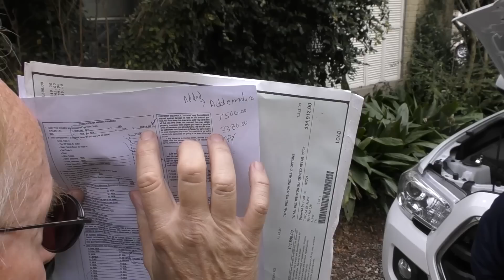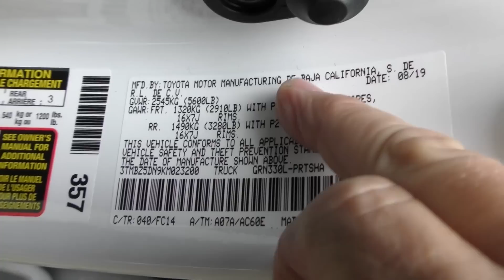This Toyota Dealership Scammed My Customer Out of $10,000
This Toyota Dealership Scammed My Customer, Here’s How Toyota Dealership are Scamming You, DIY and car repair with Scotty Kilmer. Car scams caught. Dealership scams to avoid. The truth about Toyota car dealerships. Car dealership scams. Should I bring my car to the dealership? Why not to buy a car from the dealership. Buying a car at the dealership. Car Advice. DIY car repair with Scotty Kilmer, an auto mechanic for the last 52 years.

⬇️Scotty’s Top DIY Tools:
1. Bluetooth Scan Tool
2. Mid-Grade Scan Tool
3. My Fancy (Originally $5,000) Professional Scan Tool
4. Cheap Scan Tool
5. Basic Mechanic Tool Set
6. Professional Socket Set
7. Ratcheting Wrench Set
8. No Charging Required Car Jump Starter
9. Battery Pack Car Jump Starter

⬇️ Things used in this video:
1. Common Sense
2. 4k Camera
3. Camera Microphone
4. Camera Tripod
5. My computer for editing / uploading

►Here's our weekly video schedule:
Tuesday: Auto repair video
Wednesday: Viewers car mod show off
Thursday: Viewer Car Question Video AND Live Car Q&A
Friday: Auto repair video
Saturday: Second Live Car Q&A
Sunday: Viewers car show off